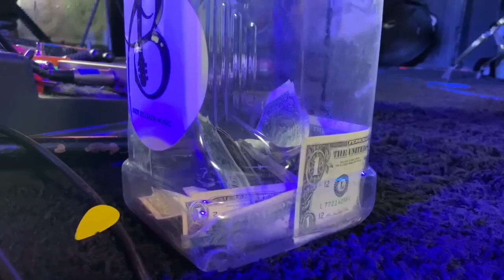Andy Brasher "Drugs In The Tip Jar" (Official Music Video)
Check out the official video for "Drugs in the Tip Jar" by Andy Brasher.

Video footage by Danny Beeler, Robert Branch, Andy Brasher.

Music video by Andy Brasher performing Drugs In The Tip Jar (C)2019 Andy Brasher Music